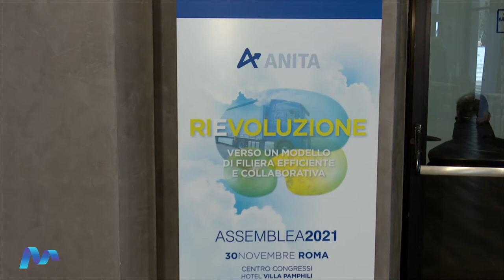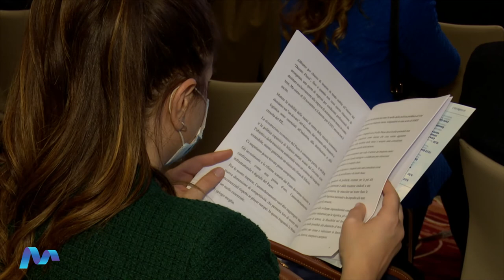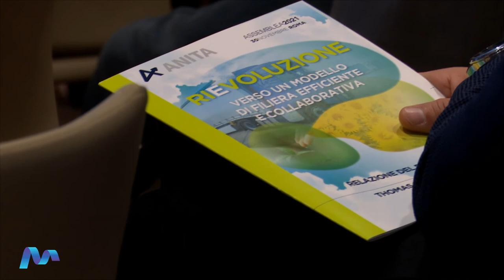Intervista a Thomas Baumgartner